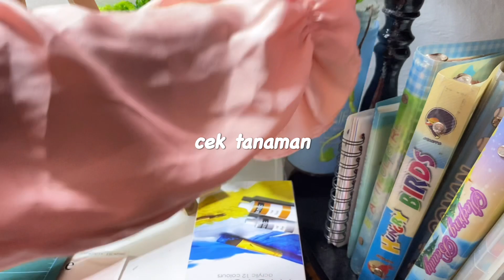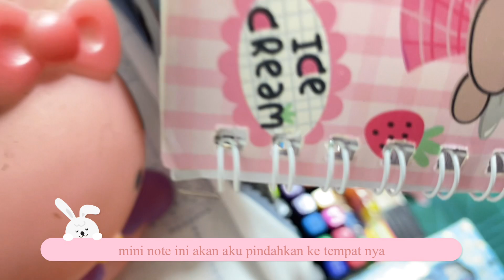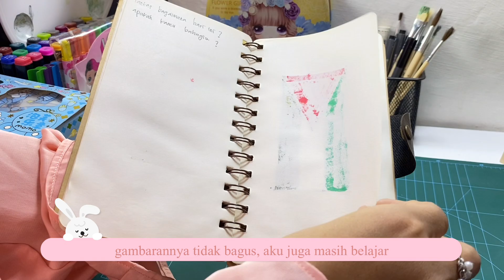A Day in my life 𐙚˙✧˖° // 📚 Notes - Stationery 🎀 part 13 🇵🇸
Watch HD, Enjoyy
A day in my life par 13 ✨ hihi 😁

Coment next video 🌷

Shopping haul 🖇️
cutting math

- Tripod
- kuas

F.A.Q
♡ editing apps: Vllo
♡ thumbnail : Canva
♡ video: Original video

Music 🎶:
BGM president

Tag's:
Mini vlog,
 life, A Day in my life